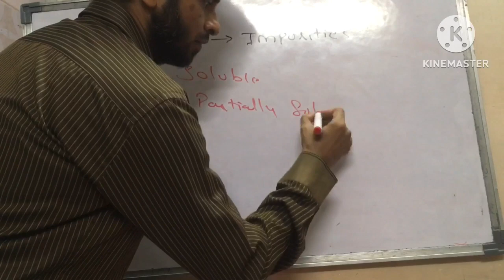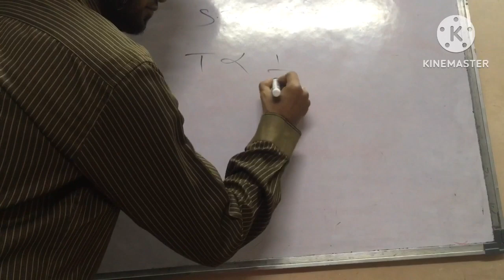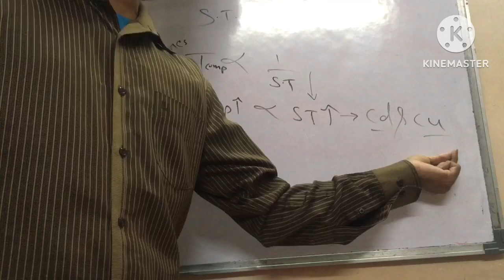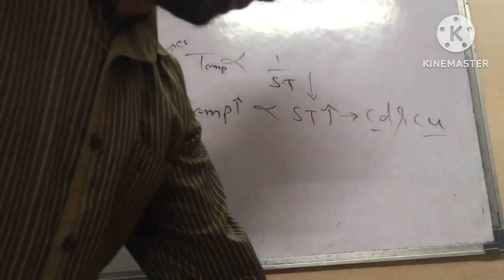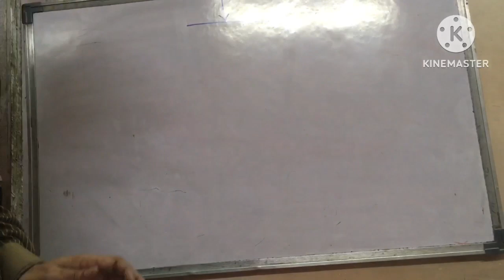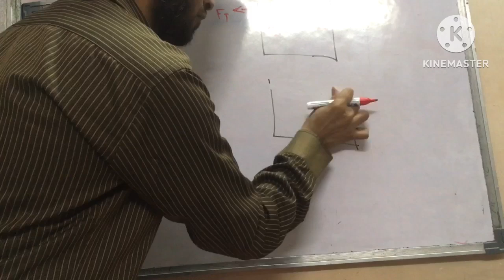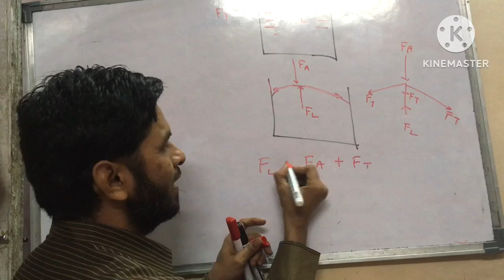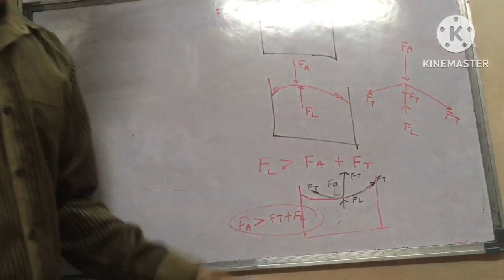12th Phy chp-2 Effect of impurity and temp on S.T & Excess pressure across surface of a liquid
12th Phy chp-2 Effect of impurity and temp on surface tension & Excess pressure across the free surface of a liquid